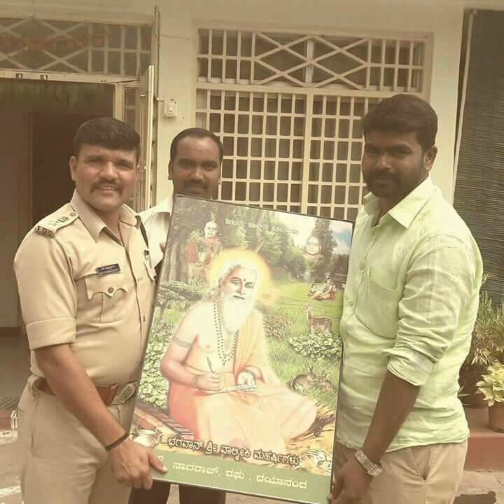Madhakari Nayak songs